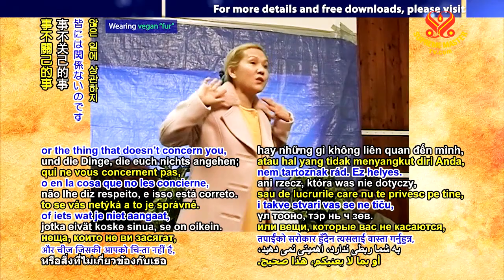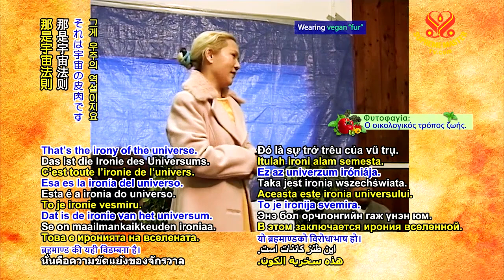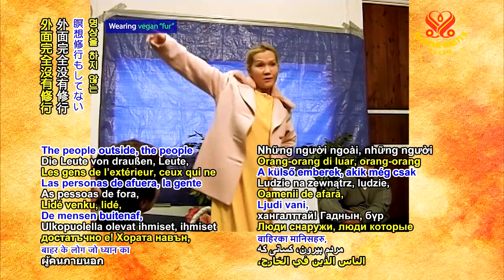「專注自己」跟「自私自利」不同—自私會減損我們的靈性積分💖｜It’s the difference between self-centered and selfishness.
你們有些人的問題，就是來這裡，卻一心只想到自己。根本不關心你的隔壁需要什麼。完全不會想到別人，這也不錯，不過太自私了。要看情況，要看情況。你來這裡專心打坐，想念上帝，是很好！很不錯！不過如果你拿什麼都是留給自己，故意引起師父的注意，佔別的同修的位子，拿最好的給自己，這樣就不好了。

「專注自己」跟「自私自利」不同。「專注自己」意思是你專注於內在，專心打坐，那個很好。不管發生什麼事，也不閒聊，不管那些事不關己的事，那樣做是對的。「自私」則是什麼都想抓來給自己，那樣對自己很不好。凡是抱持那種心態而來的人，不會有什麼收穫。甚至還會失掉一些點數。

自私會減損你的靈性積分。那些一心一意謀取東西，只圖個人利益的人，到頭來會失去一切！

相反地，凡是用愛心服務別人，無條件奉獻的人，就會有所收穫。那是宇宙法則。因為每當你在為別人奉獻時，即使對方只有一位，你也擴展了自己，你的能量和靈氣至少會伸展到對方那邊去。但凡事你只想到自己「這個我要！我全部都要留給自己」，那你就只得到那個而已。

你越奉獻，就越擴大自己！你會越來越偉大！這道理我已講了廿年！你們只會：「是！沒錯！好！好！師父您講得真好。」其實你們並不了解，也沒把我教的付諸實行，徒然浪費時間而已。我不是特別針對你們某些人，只是就一般而言。

那些依舊心存私念，我執滿滿的人，趕快改掉壞毛病！特別是你們能來這裡，而且已經看到我了，那已經是最好的禮物，所以大可丟掉其他任何東西。

你們能來這裡就夠了。即便只是看著我，那也夠了。外面完全沒有修行，打坐的人，他們只要看過明師一眼，就已得到幾百萬點數！那你們會得到多少？可惜你們卻不斷地浪費掉，懂我意思嗎？你們白白浪費了，因為我給你們東西，你們就出去揮霍，因為得來全不費工夫，就來這裡抓更多！

你越想抓，就越損失！這是宇宙法則矛盾處，但它就是這麼運作的。

The problem with some of you, you come here, you think only for yourself. You don’t even care about the person next to you, what he wants. You don’t even think of anybody, which is good, but it’s selfish. It depends. It depends. You come here, you concentrate on meditation, on God alone, that is good, that is good! But if you just try to take everything for yourself, the attention from the Master, the place of the fellow practitioners, to get the best and all that, then it’s no good.

It’s the difference between self-centered and selfishness. Self-centered, you’re centered in yourself and you meditate, that is good. And you don’t care about what’s happening or the gossiping, or the thing that doesn’t concern you, or the thing that doesn’t concern you, that is correct. But if you are selfish, you want to take everything for yourself, then it’s very bad for you. Whatever, you come here, you will not get anything. You might lose some points.

Selfishness always makes you lose points. Everything that concentrates to try to get things for yourself alone, you lose everything! Whereas if you try to serve other people with love and with unconditional devotion, you gain. That’s the irony of the universe. Because whenever you offer yourself to other people, even one person, you expand, you understand me? Your energy, your aura, expands at least into that person’s area. But everything, you think of yourself, “I need this, I want all this for myself,” then it’s like this, just this.

The more you serve, the more you expand! You’re bigger! I told you 20 years already! You know, “Yeah, yeah, yeah! Good, good. Master, oh, you speak so nice.” But you don’t even understand, you don’t even practice what I told you, then it’s a waste of time. I don’t mean you especially. We are just talking in general, OK? For the people who still have this lingering trouble of selfishness and ego, just drop it! Especially when you come here and you see me already, that’s the best already you can get, so just drop everything else!

You come here, it’s enough! Even just to look at me, enough! The people outside, the people who don’t even practice meditation, if they just look into the Master’s eyes once, they get millions of points already! And how much you get? But you’ve been wasting, wasting, wasting! You understand me? You’re wasting it, because I give you something, you go out and waste it, because it’s so easy to get, and you come here and grab for more!

The more you grab, the more you lose! This is a very paradoxical law of the universe, but it is like that.